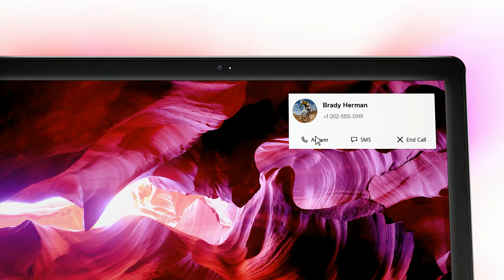DELL INSPIRON 15 5000 serija laptopa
Poslovnice:
►Zagreb: Arena Zagreb
►Zagreb: Heinzelova 15
►Zagreb: Megastore, Zagrebačka cesta 164
►Rijeka: Fiumara ulica 15
►Split: Mall of Split